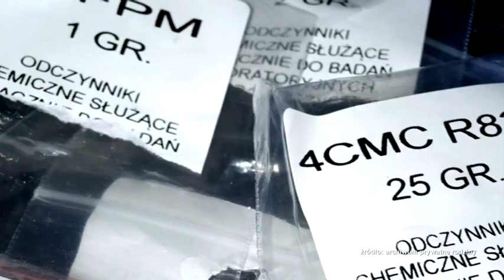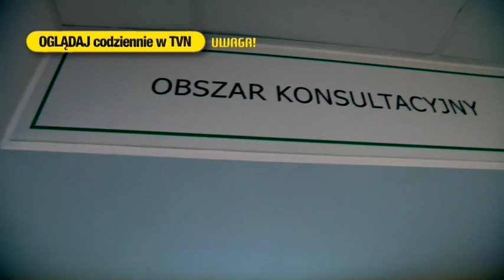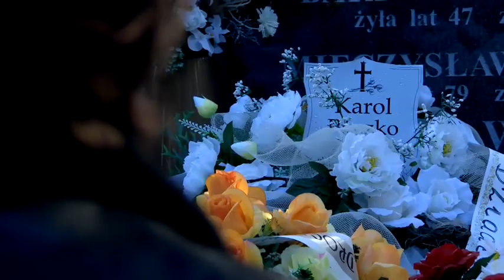Zmarł przez dopalacze? "Jak spojrzałam na syna, wiedziałam że nie żyje" (UWAGA! TVN)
Karol miał 19 lat, zdaną maturę i wiele życiowych planów. Na początku sierpnia trafił do szpitala, bo rodzice podejrzewali u niego zatrucie środkami odurzającymi (narkotykami, dopalaczami).  Badania wykazały w jego organizmie obecność narkotyków, ale lekarz nie zatrzymał go na obserwację. Nastolatek wrócił do domu, tam rozegrał się dramat.